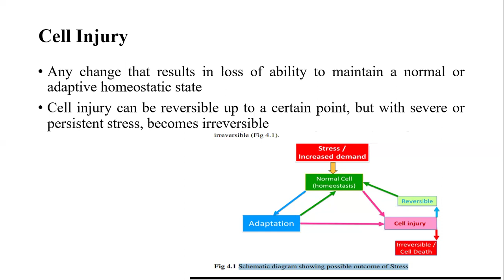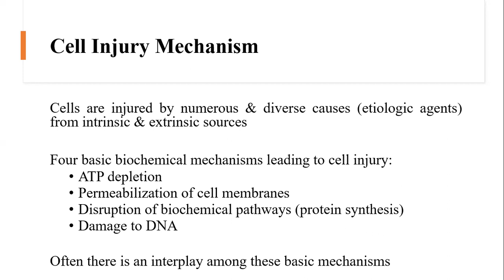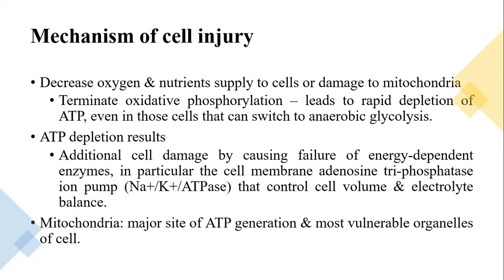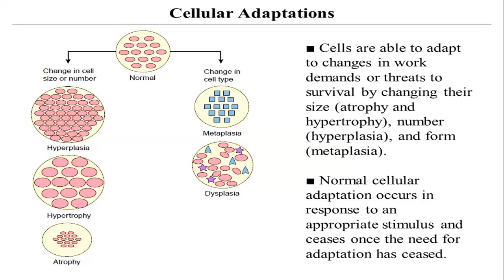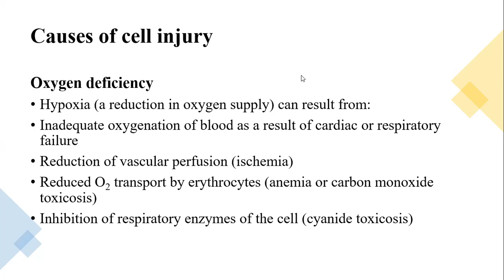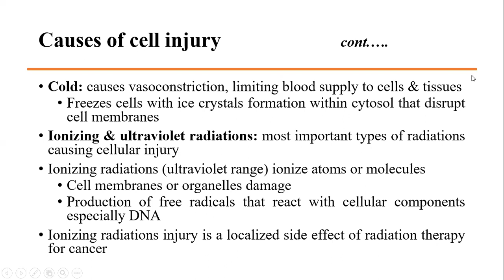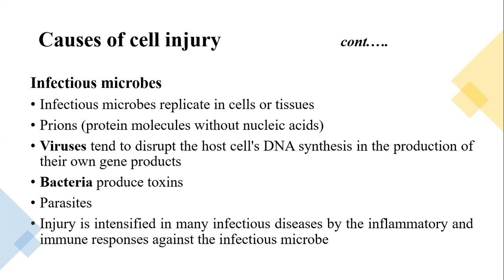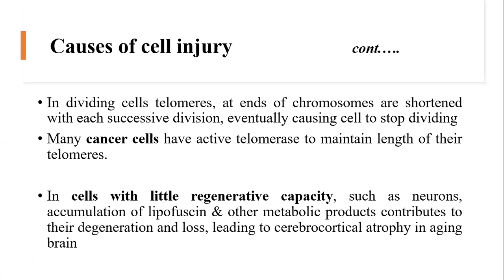Cell Injury and its Causes | Patho | Hussnain Muneeb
Welcome to our comprehensive guide on Cell Injury and its Causes! In this educational video, we delve into the fascinating world of cellular biology to understand how cells can be damaged and the various factors behind it.

Cells are the building blocks of life, but they are not invincible. Join us as we explore the different mechanisms and reasons behind cell injury. From physical trauma like cuts and bruises to chemical exposures such as toxins and drugs, we'll uncover how these external factors can harm our cells.

Infections and diseases also play a significant role in causing cell damage. Discover how pathogens like viruses and bacteria invade our cells, disrupting their normal functions. We'll discuss how chronic conditions such as diabetes and autoimmune diseases contribute to cellular injury and dysfunction.

Throughout the video, we'll touch on the body's responses to cell injury, including inflammation and repair processes. Understanding these mechanisms is crucial in grasping the body's resilience and ability to recover from damage.

Join us on this journey through the intricate world of cell injury. Whether you're a student of biology or simply curious about how our bodies function at a cellular level, this video provides valuable insights into the causes and consequences of cell injury.

Don't miss out on this opportunity to expand your knowledge and gain a deeper understanding of the vital processes that keep our bodies running smoothly. Hit the play button and let's explore Cell Injury and its Causes together!"